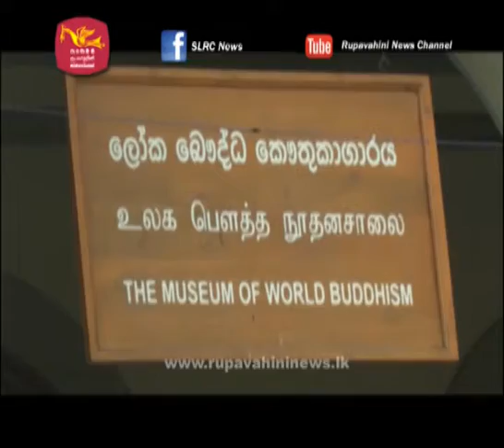The leaders of the two countries at Dalada Maligawa